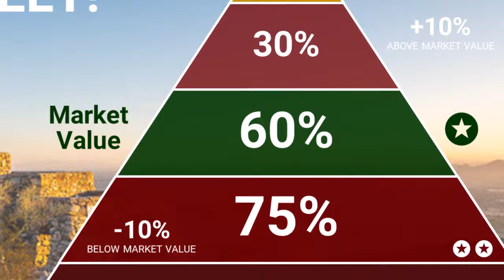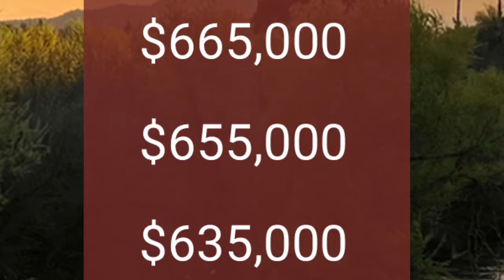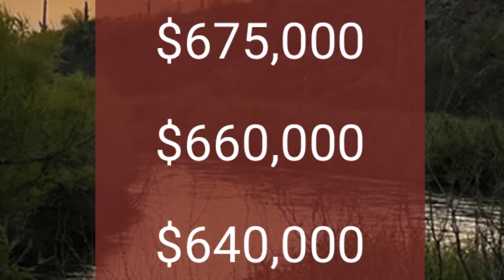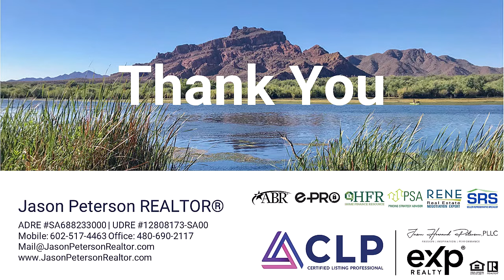Taking Your Home to Market with Jason Peterson REALTOR® in Metro Phoenix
📣 All sellers have the same goals: getting the best price for their property, selling it in the shortest amount of time, and experiencing the least amount of inconvenience possible. ✅ This presentation is specifically designed to address these concerns and focus on what you, as a seller, care about, need, and are looking for from my services. Together, we will work as a team to successfully sell your home in the Valley of the Sun (Metro Phoenix). 🏡

As a REALTOR®, Jason Peterson provides personalized attention and exceptional service, while always being truthful and demonstrating competent negotiation skills with sellers, buyers, agent colleagues, and all others he works with. At our boutique-style agency, we specialize in residential real estate sales and rentals, offering valuable insights and detailed guidance throughout the entire process of buying or selling a home, always accompanied by world-class service.

We are excited to offer you a Bigger Market, a Better Market, and Greater Know-How! 🙋‍♂️

00:00 Introduction
00:46 Issues sellers face.
02:06 40% of listings taken by agents.
03:02 Number one complaint from sellers.
03:47 Does marketing sell your home?
04:45 What if we priced competitively?
05:26 Not to discredit professional marketing.
06:42 What is a marketable listing?
07:31 The home's condition.
07:43 Terms and Conditions
08:20 Accessibility
09:00 Still, overall, price rules.
09:21 What are your goals as a seller?
10:28 We want the agent to do a lot of marketing.
11:52 I will offer you a “Bigger Market”.
13:17 I will offer you a “Better Market”.
14:18 I will bring you “Greater Know-How”.
15:13 I am detail oriented.
15:55 I manage the buyer experience.
16:29 I can get a professional home stager.
17:28 Value Proposition: Negotiation Skills
18:13 What do I do?
19:03 A buyer’s agent that isn’t competent.
20:03 Our counteroffer is going to be based on facts.
21:10 I’m going to ensure a smooth transaction.
21:54 What is your job as a listing agent?
22:32 My job is to “Test the Market”.
23:01 I may never show your property to a buyer.
23:51 I'm allowed to perform as the selling agent.
24:48 I am the “Messenger”.
25:43 You’ll learn about comparable homes sold.
26:23 We’ve covered your goals.
27:08 We don’t want to price your home above the competition.
27:22 We don't want to price it too low.
27:48 We do want to price the home competitively.
28:16 You’ll want to get as much equity.
29:19 I provide a professional market analysis.
30:01 90% of agents base their market analysis on sold prices.
30:45 Are you going to be competitive?
31:36 Let’s have a look at the “map form”.
32:40 Here we see what houses like theirs had sold for.
33:04 Let’s look at their then current, active competition.
34:08 90% of all properties sell within the first couple of months.
34:55 The buyer pool shrinks considerably.
35:42 Some sellers will still pursue overpricing.
36:09 Thank you so much for taking your time.

🌐 JasonPetersonRealtor.com